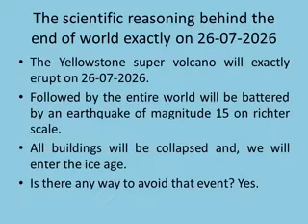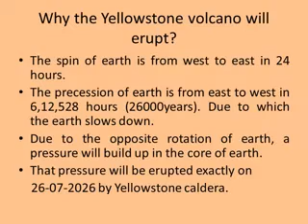Why the world will end exactly on 26 - 07 - 2026 due to Yellowstone volcano eruption?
The Yellowstone volcano will erupt due to the opposite sign of earth spin and earth precession. That is spin is from west to east. Precession is from east to west. Due to the opposite nature of spin, pressure will be built up inside the liquid core of earth. Due to the pressure, magma will erupt as Yellowstone volcano. Precession is also known as precession of equinox. Following the eruption of Yellowstone volcano, the earth will be battered by an earthquake of magnitude 15 on Richter scale. All buildings will collapse on our planet. The eruption is predicted using time series prediction under data mining algorithms of computer science. The following links are important before you watch this video. Otherwise you will not understand.

To get live updates about earthquake and volcano eruptions install the following app from Google play store.

Mayan civilization predicted that the world will end by 12/12/12. But that's the beginning. After 12/12/22, lot of volcanoes had become active. Due to which 80% of the world is starving without food. But the world will end due to the eruption of Yellowstone volcano on 26/7/26. Followed by the Yellowstone volcano eruption, there will be a massive earthquake of magnitude 15. A magnitude of 15 earthquake will destroy all the buildings in the earth. If all buildings are damaged then where is fertiliser and food processing factories. To avoid Yellowstone volcano eruption, we need to cool the earth by 2 degrees centigrade. The only way to achieve that is by planting trees on the entire earth including farmland. We should take natural fruits coming from those trees. 2001 Kyoto protocol on climate change must be executed on a war footing. Otherwise the next seven years will see war for water and food. Otherwise we should build a refrigerator above the Yellowstone volcano and continuously cool it. That is called Cryogenic cooling used in rocket technology. Not only that, the toxic gases released by the Yellowstone volcano eruption will enter the lungs of all the animals and they also will be affected. To get live update of earthquakes and volcano eruptions install the app Volcanos & Earthquakes from Google play store. After 2012 we are facing acute and chronic weather changes. This is caused by the global warming made by small volcano eruptions which were dormant before 2012. One example is mount sinabung located in Indonesia. All the volcanoes around the Pacific ring of fire had become active after 12/12/2012. These volcano eruptions had accelerated the global warming and we are facing serious climate change problems. One example is Capetown day zero and Chennai day zero. That is the water crisis currently we are facing. The El Nino cycle also changed after small volcano eruptions which began in 12/12/2012. The water crisis which the entire world is facing is unprecedented after 12/12/2012. By the way Yellowstone volcano is located in USA. If you have faith in Christianity 26/7/26 is the judgement day. If you are a Hindu then Kali yuga will end exactly on 26/7/26. How Dinosaurs bacame extinct?. It is now time for human extinction. Dinosaur extinction theory is asteroid hitting the earth but where is the proof?. It might be due to a series of volcano eruptions. Volcano eruption is equal to dropping many nuclear bomb. Until then bye from Advanced Research in Science Inc..